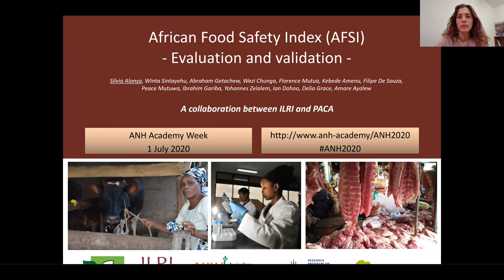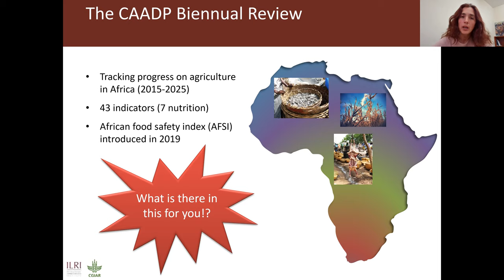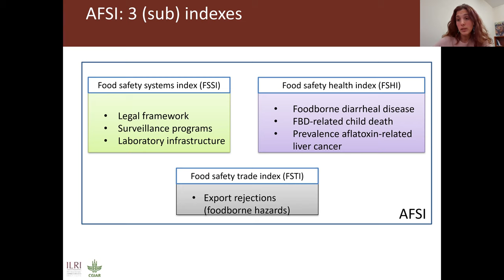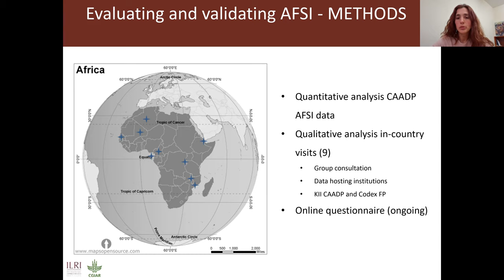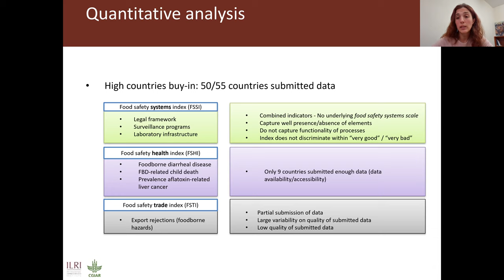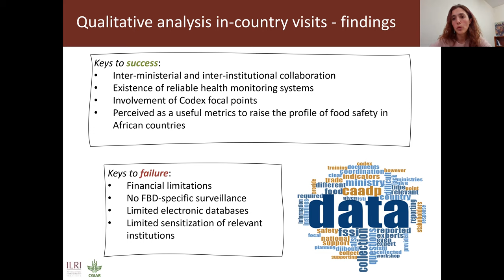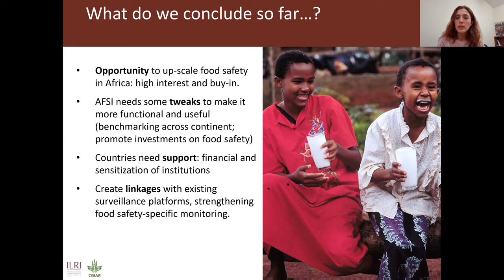ANH2020 Oral Presentation: Silvia Alonso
Evaluation and validation of an African Food Safety Index
Silvia Alonso

Oral presentation at Agriculture, Nutrition & Health Academy Week 2020 (ANH2020).